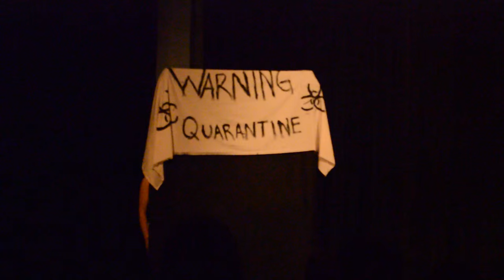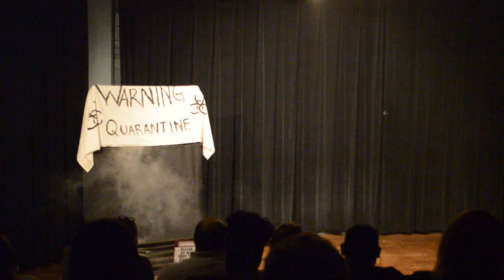10 Ways to Survive The Zombie Apocalypse. Part 1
Parkview Arts & Science Magnet High School's Freshman Drama Students present: 10 ways to survive the zombie apocalypse.